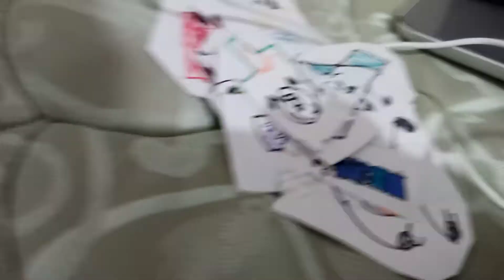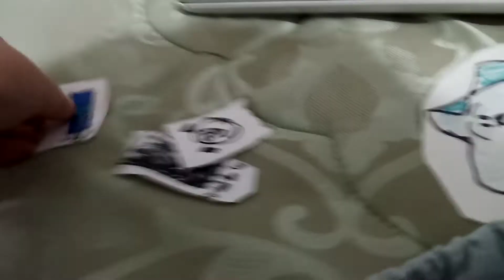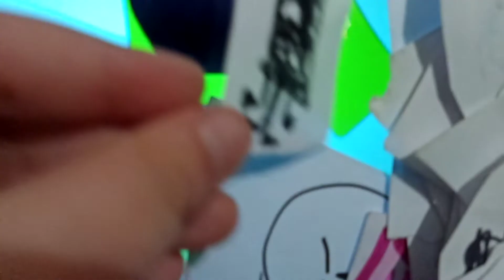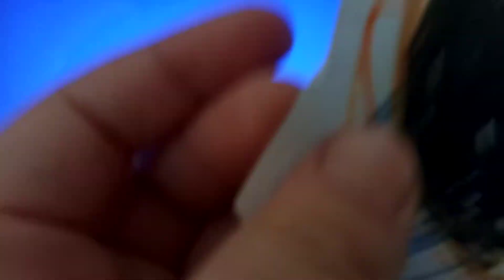BFB In A Low Budget Again Object Cosmos